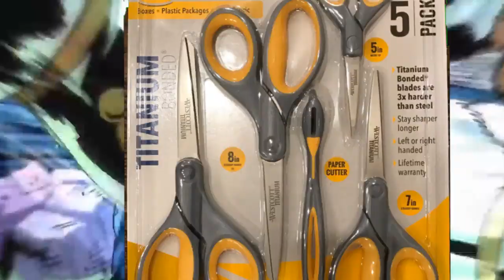the one thing harder than sheer heart attack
funny predictable boner/nokia joke